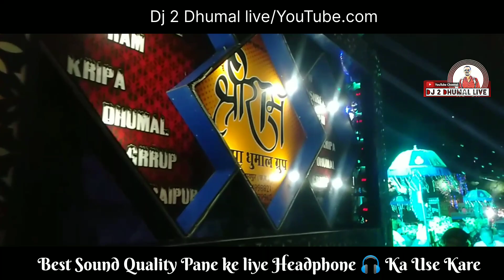माता चुनरी शोभा यात्रा रायपुर 2023/Chunri Shobha Yatra Raipur 2023/New Shri Ram kripa Raipur/Dhumal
माता चुनरी शोभा यात्रा रायपुर 2023/Chunri Shobha Yatra Raipur 2023/New Shri Ram kripa Raipur/Dj Dhuma

YouTube Search 👇
Dj 2 Dhumal live